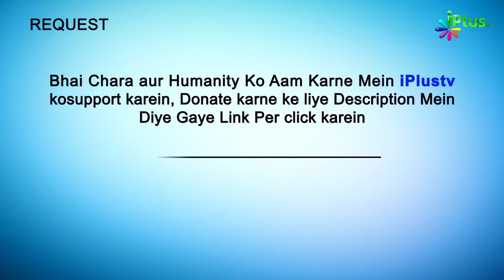Masjid Ke Khadim Ka Maqaam | Ek Nasihat 80 | Shaikh Sanaullah Madani | iPlus TV